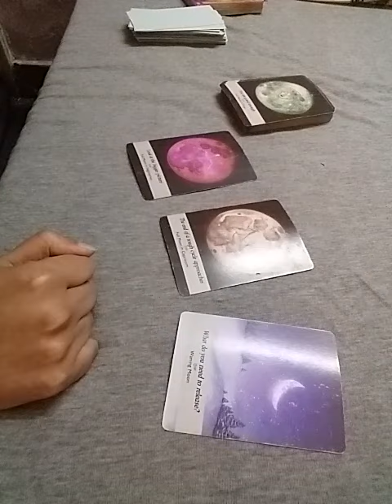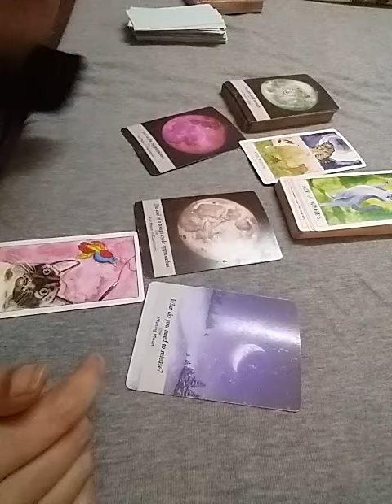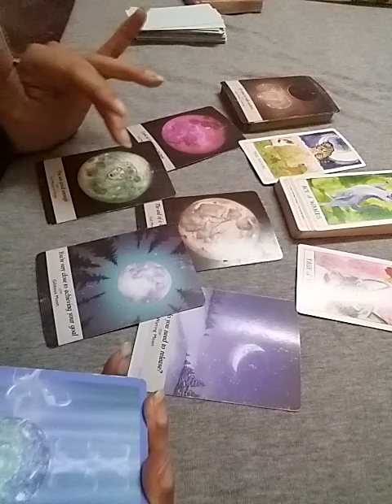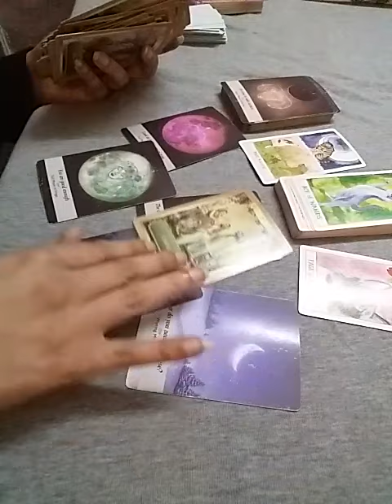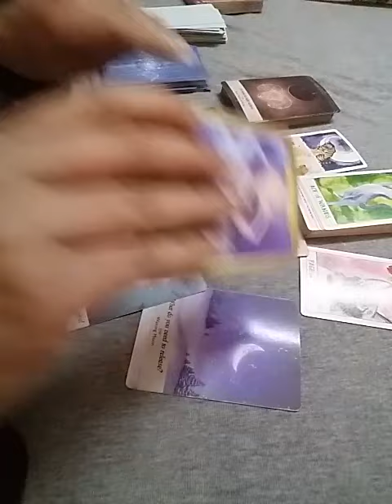Hindi/Urdu : WO KYA SOCH RAHE HAIN APKE BARAY MEIN ?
Services  i  offer :

1- 1 question reading - 35 USD

(5,000 - pkr)

2- 2 question reading - 55 USD

(8,000 - pkr)

3- 3 question reading - 70 USD

(10,000 - pkr)

4- 5 question reading - 100 USD

(16,000 - pkr)

5- Love n Relationships - 100 USD

(16,000 - pkr )

6- 10 Minutes customized  *SPIRITUALLY CHARGED*  affirmations that give 100% RESULTS  - 100 USD

(16,000 - pkr)

7- Consultation and step by step guidance to  MANIFEST  your Dream Desire and Goal.

(50,000 - pkr)

8- Unique Scripting technique to manifest your desire -  80 USD

(13,000 - pkr)

9- Protection from bad influences and energies  - 60 USD

(10,000 - pkr)

10- Removal of Black Magic  - 100 USD

(16,000 - pkr)

(16,000 - pkr)

12- Dream  Interpretation  - 40 USD

(6,000 - pkr)

13- Spiritually Charged Affirmations + Unique Scripting Technique - 150 USD

(25,000 - pkr)

14- Money rituals - 60 usd

(10,000 - pkr)

15- Love Rituals - 100 usd

(16,000 - pkr)

16- Subliminals - 100 usd

(16,000 - pkr)

17- Consultation along with 1 manifestation technique - 100 usd

(16,000 - pkr)

18- Angel guidance - 40 usd

(6,000 - pkr)

19- 5 Minutes Guided Meditation - 50 usd

(8,000 - pkr)

20- 5 Minutes Affirmations - 50 usd

(8,000 - pkr)